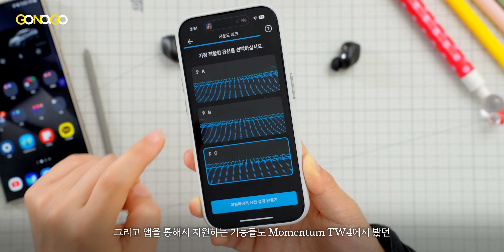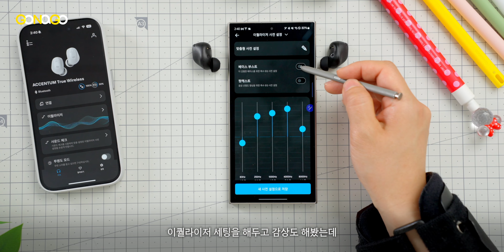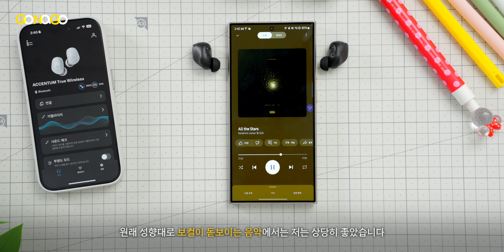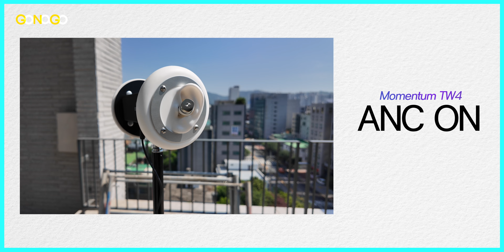디자인, 가격 싹 다 바꾼 젠하이저! 근데 성능은? (엑센텀 TW)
전자제품 회사가 아닌, 오디오 회사에서 내놓은 미드티어급 무선 이어버즈! 야호!

📍젠하이저로부터 소정의 금액을 지원받아 제작되었습니다

📍타임코드
0:00 언박싱
0:12 하이가이즈
0:58 첫인상
2:04 배터리 사용시간
3:00 디자인 착용감
4:04 가격은 낮춰도 뺄 수 없었던 기능
5:16 음질은?
6:07 노캔 & 마이크
7:39 테스트
9:02 젠하이저답게 만든 데일리 이어버즈